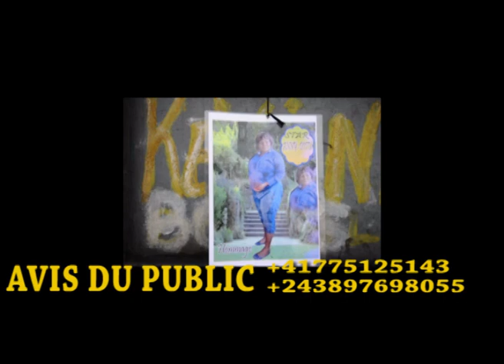MUTUKA YA LA POLICE EBOMI ARTISTE COMEDIENE BOLANDA FAMILLE NA YE